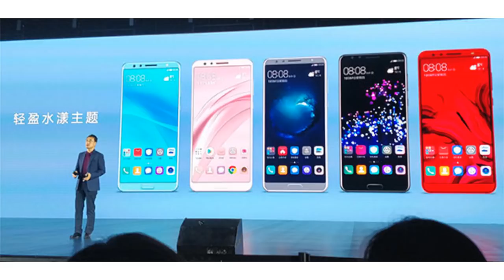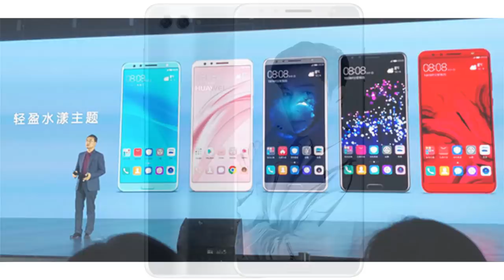เปิดตัวแล้ว Huawei nova 2S กับดีไซน์ Full Screen ขุมพลัง Kirin 960, RAM 6GB และกล้อง 4 ตัว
ที่มา : sohu, MyDrivers, Fonearena